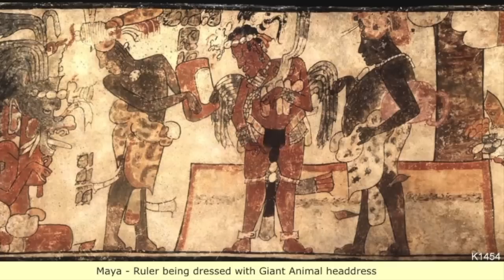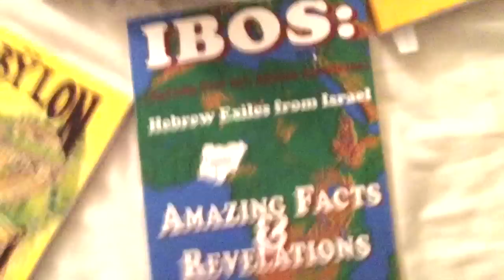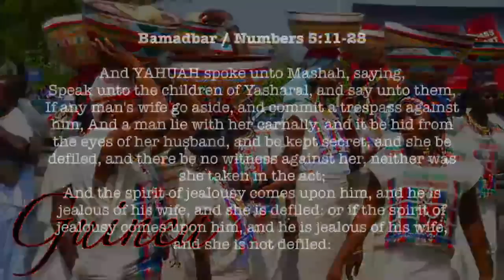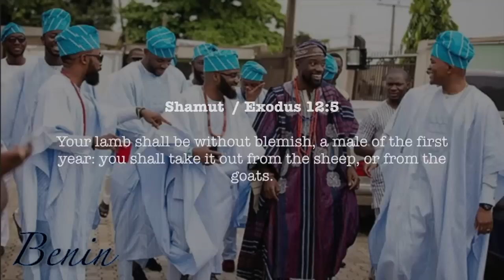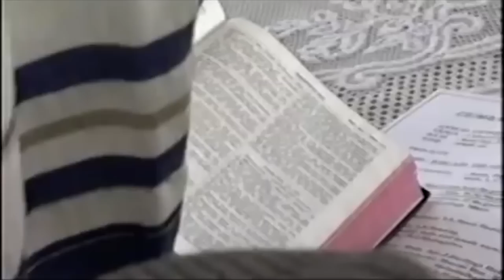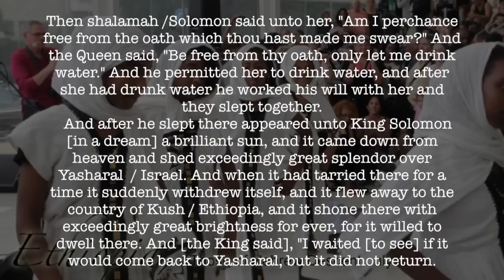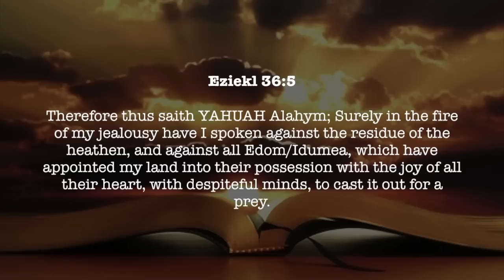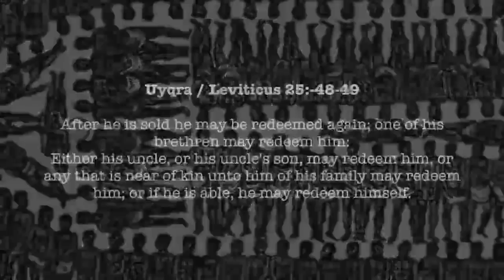From America to Timbuktu (Israelites In Africa)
In this Video I discuss tribes in Africa of Hebrew descent, along with other interesting facts in an effort to wake up those in Africa as well as edify those in america.